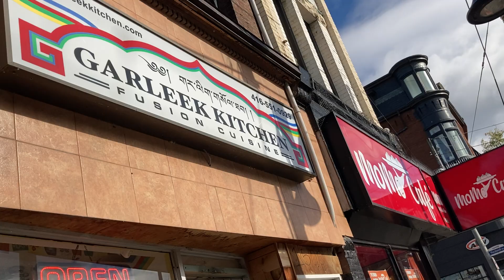WALKING TOUR IN PARKDALE TORONTOS WEST END ALONG QUEEN ST W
Monday Oct 18, 2021 10:52 am 9 degrees Celsius We walk along Queen street near triller to just past Landsdowne avenue
Ttc buses are seen In the video